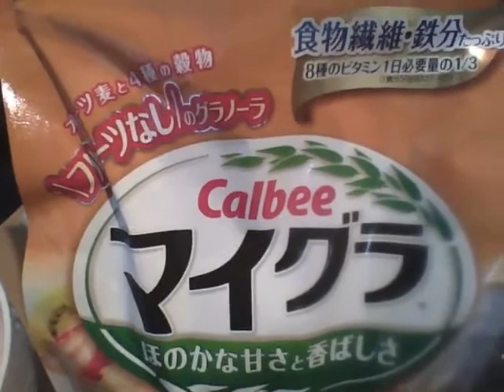20200306 朝食にカルビーマイグラを食べるだけの動画 【サブセクション】